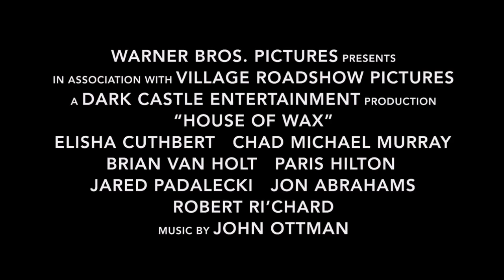HOUSE OF WAX (2005 Theatrical Trailer)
This is the theatrical trailer for the 2005 slasher horror feature "House of Wax", adapted from the 1953 film of the same name, itself a remake of the 1933 film "Mystery of the Wax Museum", based on the story "The Wax Works" by Charles S. Belden.

Directed by Jaume Collett-Serra ("Orphan"), the movie was released through Warner Bros. Pictures, Village Roadshow Pictures and Dark Castle Entertainment on May 6, 2005.

On their way to a football game, Carly (Elisha Cuthbert, "The Girl Next Door"), her boyfriend Wade (Jared Padalecki, "Supernatural"), her twin brother Nick (Chad Michael Murray, "One Tree Hill"), and their friends, Paige (Hotel heiress Paris Hilton), Dalton (Jon Abrahams, "Scary Movie") and Blake (Robert Ri'Chard, "One On One"), set up camp for the night in a wooded area. A stranger in a pickup truck arrives, then leaves after Nick smashes one of his headlights. The next morning, Wade discovers his car's fan belt is broken; a local man named Lester offers to drive Wade and Carly to the nearby town of Ambrose while the rest of the group head to the game.

In Ambrose, Carly and Wade meet a man named Bo (Brian Van Holt, who also plays his twin brother Vincent) who offers to sell them a fan belt and drive them back to their car after he is finished attending a funeral. They visit "Trudy's House of Wax" while they wait, a wax museum which is the central feature of the ghost town. They eventually follow Bo back to his house to get the fan belt; Carly waits in his truck while Wade goes inside to use the bathroom. Wade is attacked and knocked unconscious by Bo's twin brother Vincent, who wears a wax mask to cover the facial disfigurement he has from where they were once conjoined. When Carly notice's Bo's truck has a broken headlight, she flees from the scene, chased by Bo who catches her and takes her down to the gas station cellar. Meanwhile, Vincent covers Wade's body in molten wax.

Realising they will not arrive at the game in time, Paige and Blake return to the campsite while Nick and Dalton arrive in Ambrose to look for Carly and Wade. When Carly attempts to call for help, Bo cuts off her fingertip. She manages to get Nick's attention who fends off Bo and then frees Carly, while Dalton finds Wade as part of the museum, trapped in a wax coating. Dalton tries to peel the wax from Wade's face, inadvertently removing his skin in the process. Vincent then ambushes Dalton as he slashes off a section of Wade's face, causing him to die from shock, before decapitating Dalton.

While searching the town for help, Carly and Nick realise all of the wax figures are actually the wax-coated corpses of visitors. Meanwhile, back at the campsite, Vincent kills Blake and chases Paige into an abandoned sugar mill, where he kills her with a metal pipe through her forehead. Bo and Vincent chase Carly and Nick into the House of Wax. Nick unintentionally starts a fire in the workshop, causing the building and the figures inside to start melting. Bo and Nick battle and Nick is stabbed in the leg before Carly beats Bo to death with a baseball bat. Vincent chases Carly to the top floor where she tries to reason with him over his brother's treachery and, with Nick's help, is then able to stab him in the back. A dead Vincent falls through the floor and lands on top of Bo's corpse while Carly and Nick escape as the building melts to the ground.

The next morning, the police arrive and report that Ambrose had been abandoned for ten years since the sugar mill shut down. As Nick and Carly are driven away by ambulance, one of the chief officers is told that the Sinclairs didn't have two children, but three. The ambulance containing Nick and Carly then passes by Lester, who waves them goodbye while smiling.